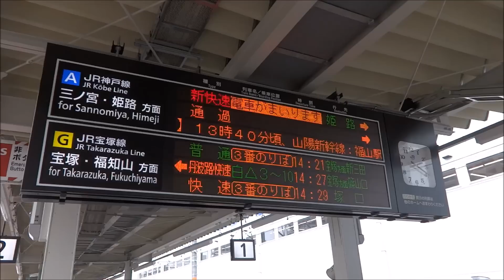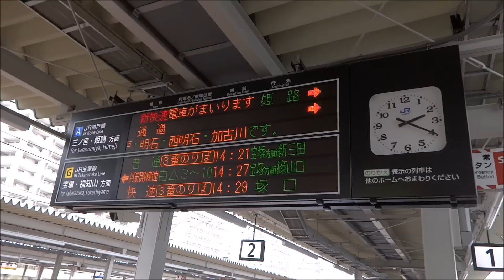JR神戸線の接近メロディの音色が変わったようです 尼崎駅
3月12日からJR神戸線・大阪駅・京都駅・大阪環状線の接近メロディの音色が変わりました。JR京都線・琵琶湖線に関しては音色変更後の京都駅と同じメロディが導入されました。13日からは大和路線・おおさか東線の接近メロディの音色も変わります。